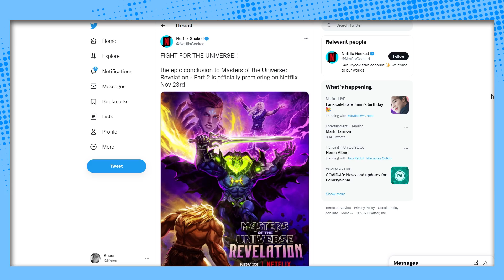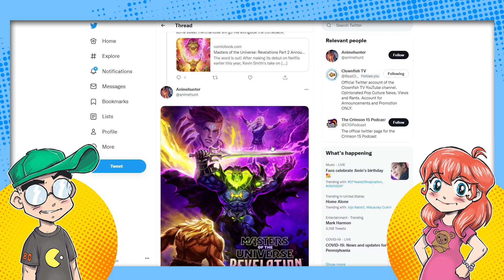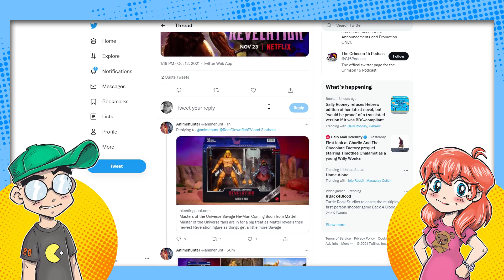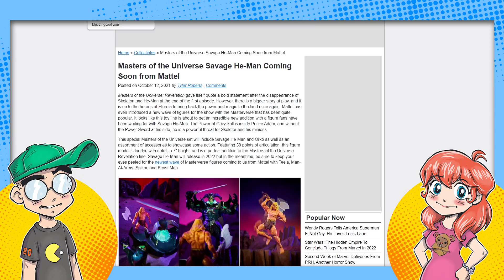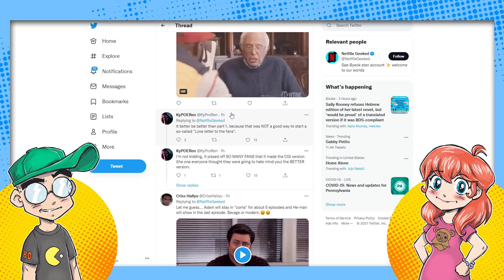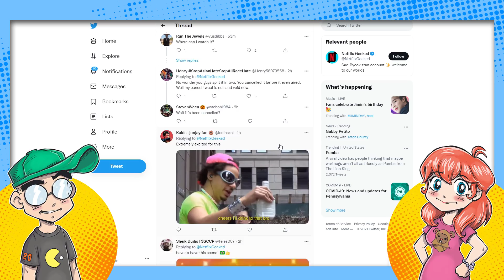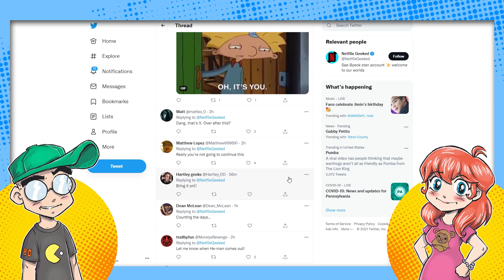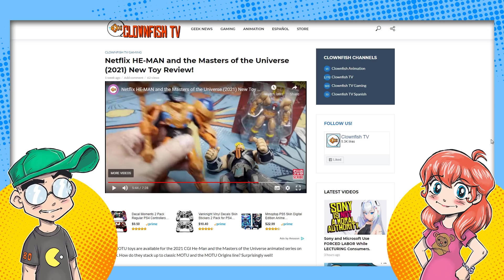Masters of the Universe: Revelation Part 2 Gets SAVAGED.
Netflix Geeked announced the second part of Kevin Smith's Masters of the Universe: Revelation, and it gets SAVAGED on Twitter. Savage He-Man that is. Yes, He-Man is becoming the Incredible Hulk in Part 2, without Adam to reign him in. Most MOTU fans have simply moved on...